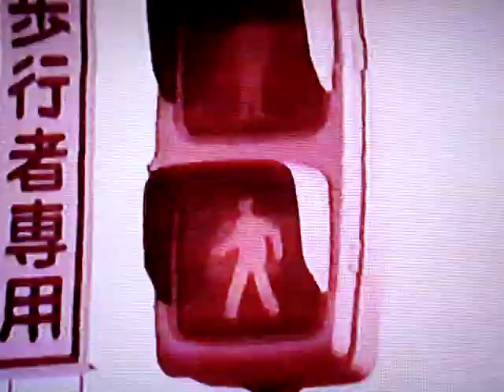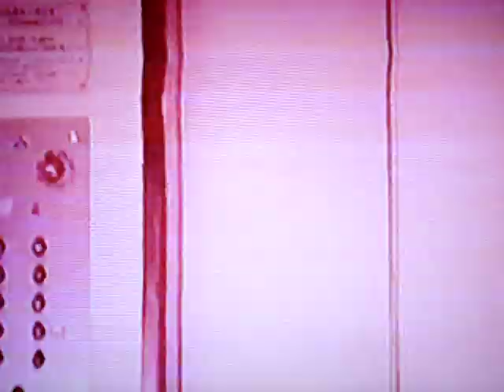LOS MAGNIFICOS JUSTICIEROS. Espanol latino. Serie TV.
PARTE 1/2. Serie japonesa (1968) Espanol latino, doblaje original.